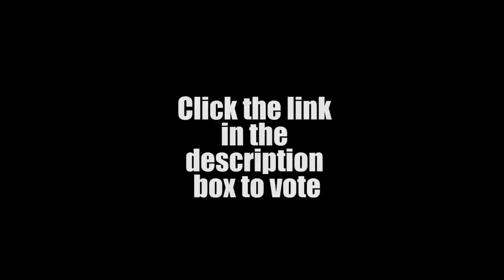G 98.7 MARK STRONG- Mookey Media